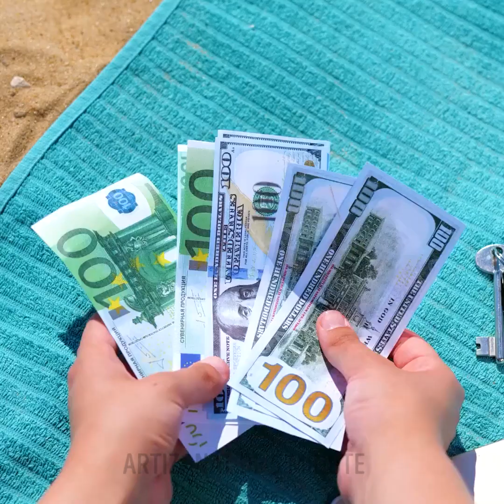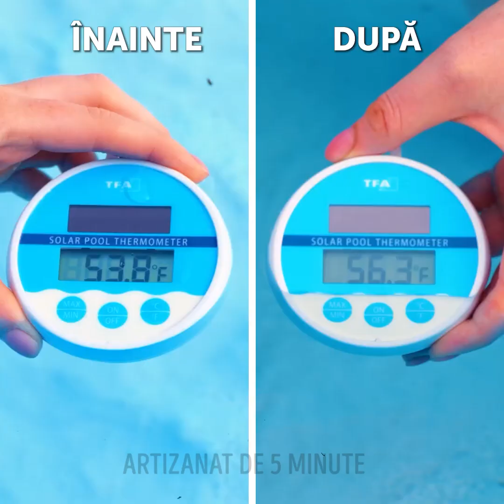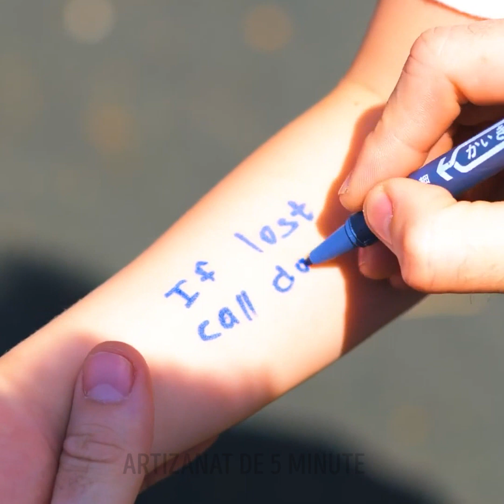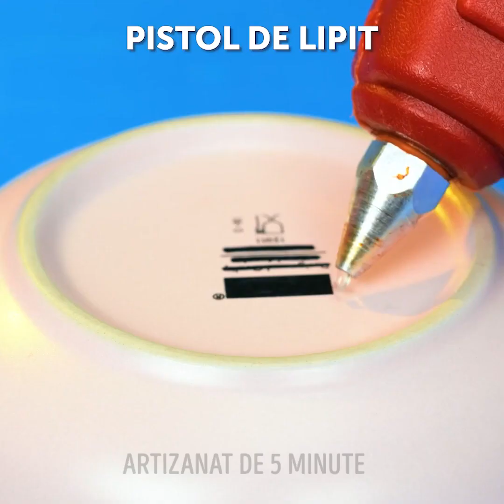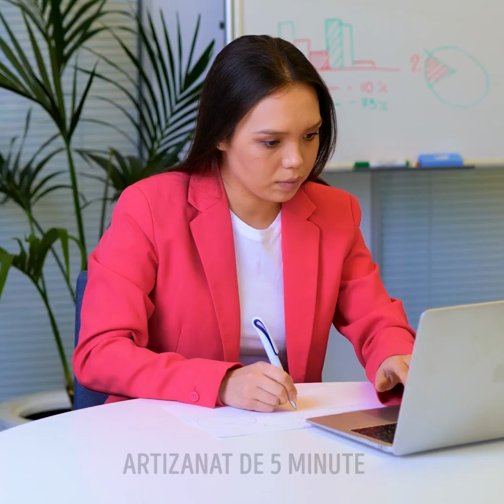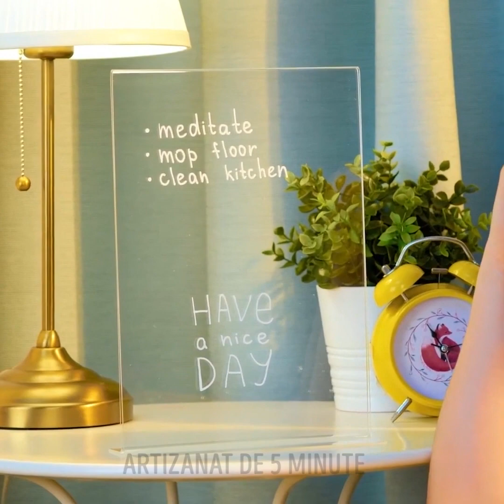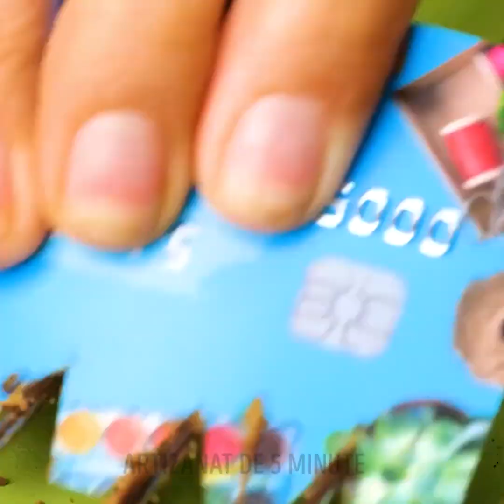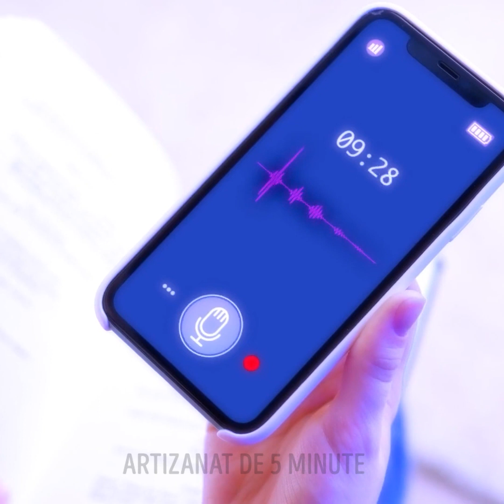100+ CELE MAI TARI TRUCURI & GADGETURI PENTRU VARĂ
Cele mai tari trucuri și DIY-uri, care-ți vor face vara grozavă

Salutare! Hai să ne amintim de cele mai tari trucuri, DIY-uri și gadgeturi ale verii, în acest clip. O să vezi multe sfaturi și aparate pentru stăpânii de animale, care sunt super utile în aproape orice perioadă a anului. Dacă ai ieșit la plimbare alături de cățelușul tău și a început să plouă, nu te grăbi să te întorci acasă. Cumpără o umbrelă mică, pentru animăluțul tău și continuă-ți plimbarea, fără să-ți mai faci griji că s-ar putea uda câinele tău. Îți vom prezenta gadgeturi pentru animale care le curăță dinții și lăbuțele, le învață să folosească o toaletă, curăță după ele afară și multe altele! O să vezi cele mai tari rețete de gustări ale acestei veri: acadele din jeleu, jeleu de pepene, acadele din băuturi răcoritoare, înghețată de fructe, tort din jeleu, tort Pop it și multe altele. O să vezi cum să-ți ascunzi banii când te afli plajă, cum să cureți o piscină, cum să repari niște șlapi rupți.

MARCAJE TEMPORALE:
01:23 - Metodă simplă de a-ți pune o cască de înot
03:03 - Cum să-ți înveți pisica să folosească o toaletă
03:51 - Tatuaj făcut la soare
13:17 - Personalizează piscina gonflabilă a copilului tău
22:28 - Cum să ascunzi dulciuri de copilul tău